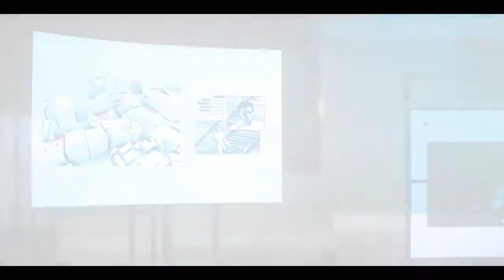MirrorsEdge Episodio 5 SIN COMENTAR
Mirrors Edge 2 Campaña Historia Completa Español Latino Walkthrough Lets Play Max Settings - PS4 / Xbox One / PC Lista de Capítulos:

CANAL DE GAMEPLAYS COMENTADOS: ▻TWITTER: ▻FACEBOOK: ▻INSTAGRAM: ..

Campaña del juego Mirrors Edge en Español y a calidad 1080p, Disfrútenlo. -Guía en Español sin comentarios del juego Mirrors Edge, grabada en PC con calidad ULTRA y editada para un.